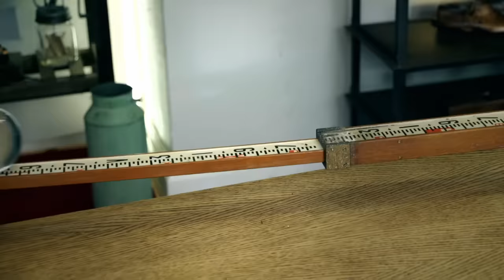Make the Best Marble Run | Full Task | Taskmaster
From series 10, Marwan sees his washing machine-based marble run snatch defeat from the jaws of victory.